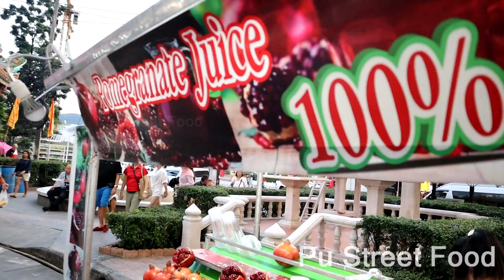Street Food Pomegranate Juice 🥤❤️😊